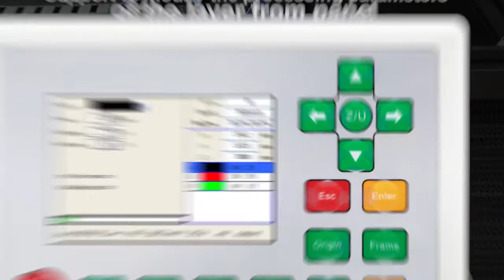ruida laser controller RDV6442G,Ruida CCD system, CO2 Laser Controller System,CO2 Laser Cutter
1.Standalone operation
2.Support feature recognition and MARK point positioning
3.Support CO2 glass tube, RF, fiber and UV laser
4.Both panel and mainboard support remote upgrade
5.Plane /slope engraving
6.1.3 million, 3 million, 5 million pixels are optional,With 8~12mm lens